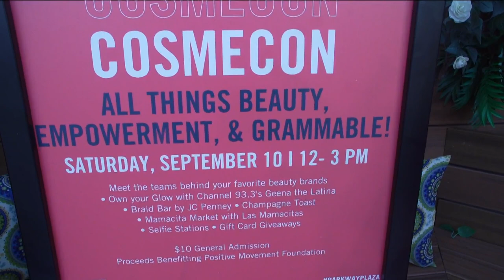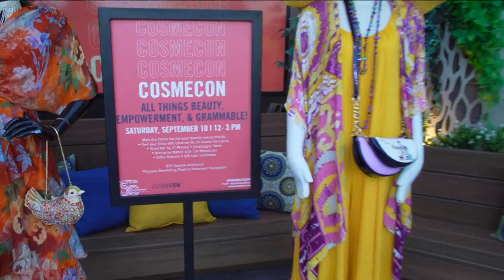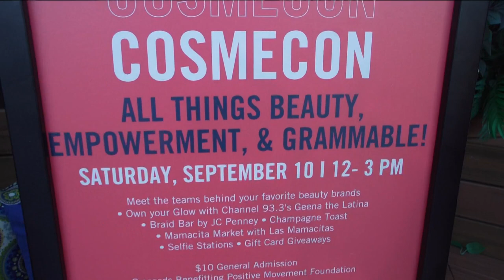Parkway Plaza hosting Cosmecon on September 10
Petra Rich and Lynette Gonzalez talked about the beauty summit that will celebrate female entrepreneurs, body positivity and self-confidence.

● Parkway Plaza, El Cajon’s premier shopping destination, is hosting the 2022 nationwide beauty summit series, CosmeCon.
● Celebrating female entrepreneurs, body positivity, self-confidence and owning your glow at Parkway Plaza, the event takes place on Saturday, September 10th  from 12pm to 3pm.
● This beauty-defined-by-you event offers attendees the opportunity to be inspired by empowering and influential women making their mark as women in business with a Q&A panel moderated by 93.3FM personality Geena the Latina.
● Offerings also include mirror affirmation crafts, champagne towers, a braid bar by JCPenny, face painting – and of course, Instagrammable moments for guests to engage with.
● The first 100 guests to arrive will receive swag bags filled with beauty products from Ulta, Sephora and more.
● All proceeds for CosmeCon will be donated to the Positive Movement Foundation, a local charity supporting every child to have equitable access to educational tools and opportunities to enable their success.
● Tickets are available for $10, so make sure to secure your spot at this can’t-miss beauty summit!